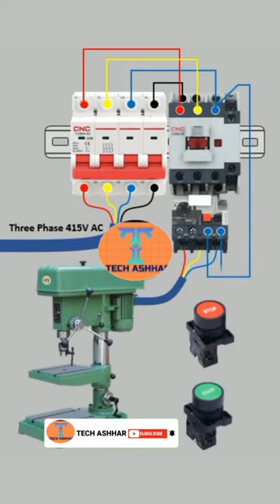Power and connection || for manual drilling machine diagram...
Drilling Machine: It is a machine which is used to drill the holes on the components or workpiece with the help of drill bits.

The drill bits are also called as Multi-point cutting tools which can have their rapid impact on the Material Removal Rate (MRR) i.e. a single point cutting tool(like the one used in a lathe machine) can removes the material slowly whereas, a multi-point cutting tool removes the material at a faster rate and thereby increases MRR.